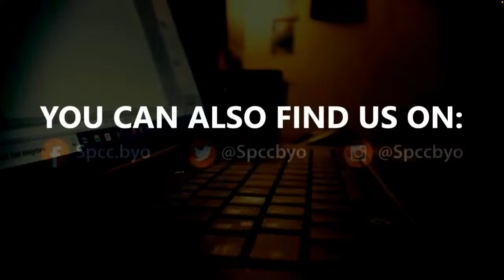Youth Talkshow | 16 February 2024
Join Us For This Special Time